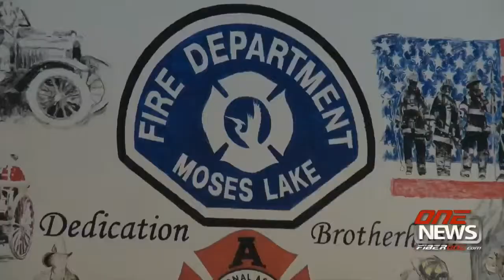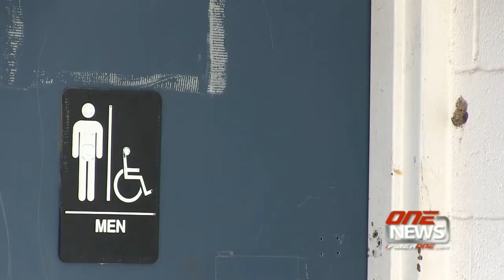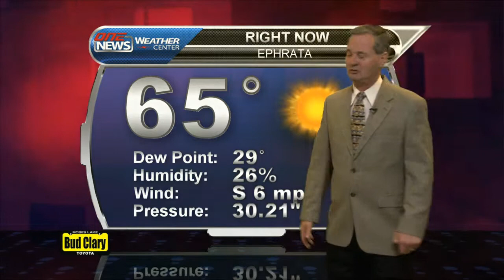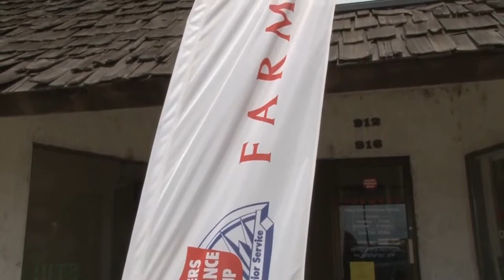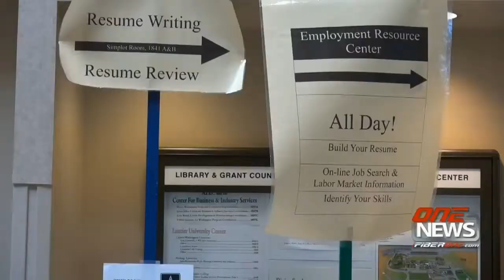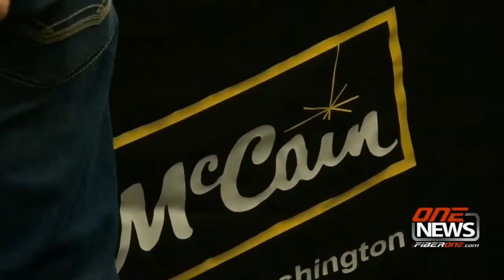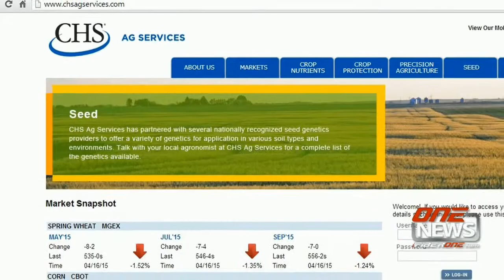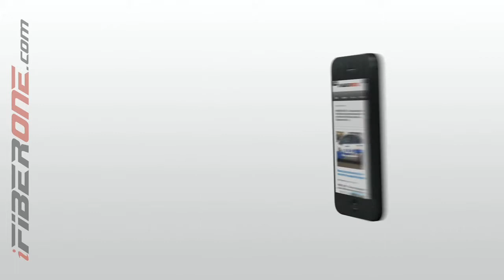04/16/15 MOBILE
Description